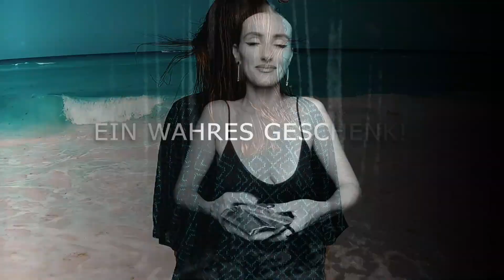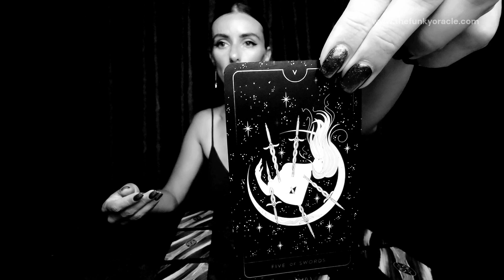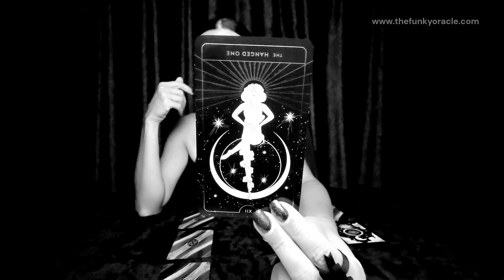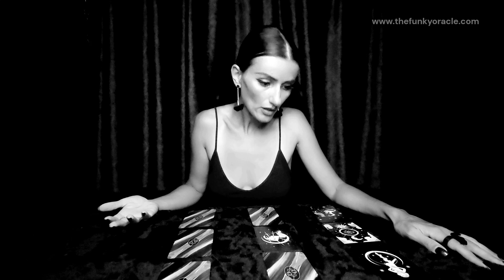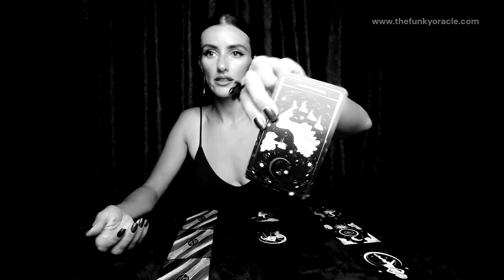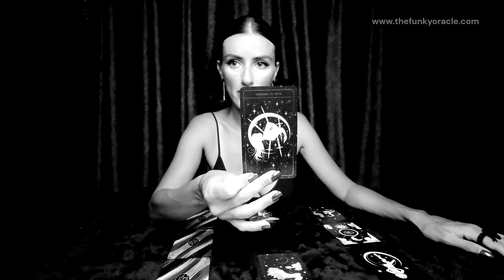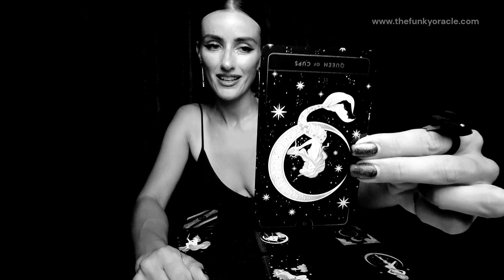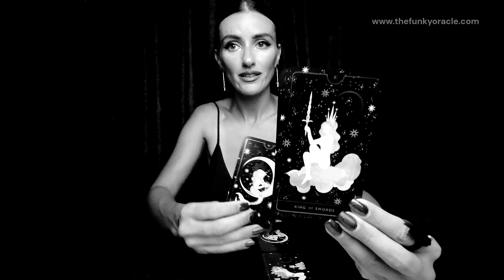KREBS: dein Leben - deine Regeln! ~ Jenseits von Gut und Böse ~ September Ausgabe